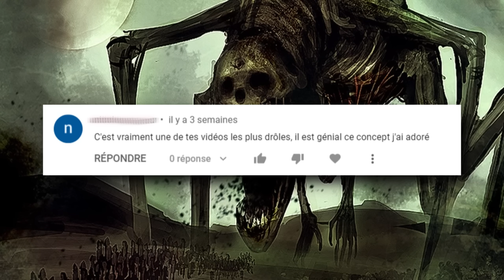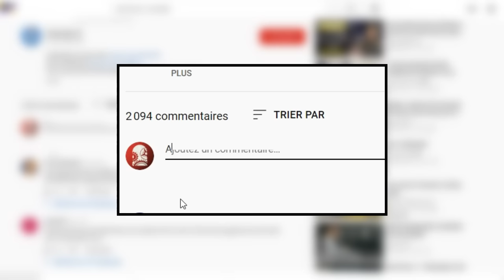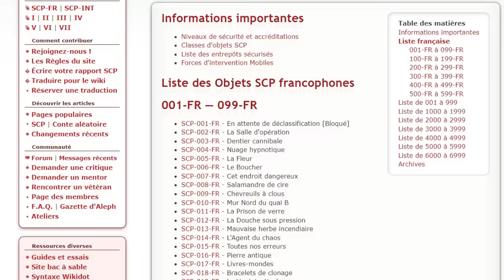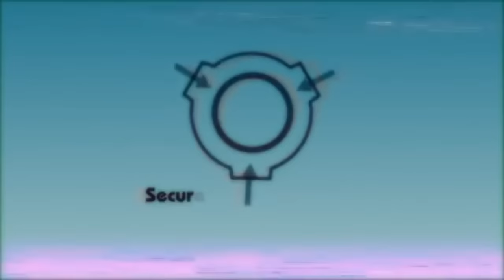5 Autres des Pires Univers de Fiction où vivre ! #2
Vous n'en avez pas eu assez? Voici cinq autres des pires univers de fiction où habiter ! Des mondes cauchemardesques où le paysan de base vit un enfer à tous les niveaux !
🔗Déroule la description pour les liens !

AlterHis est désormais disponible en podcast !

00:00 -Intro
02:09 -5 autres des pires univers où habiter